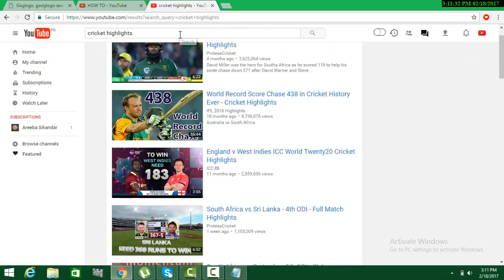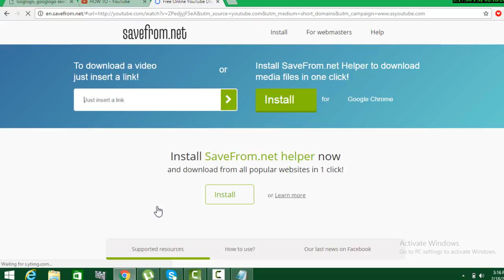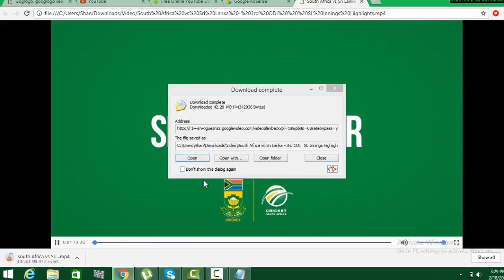How to download a video from youtube on your computer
hy guys,
i will tell u how u can download video without software in your pc,laptop,androide,or i phone
u just put "ss" in between www. and youtube at the link.
in this way u can download without any problem
ihope u guys like it